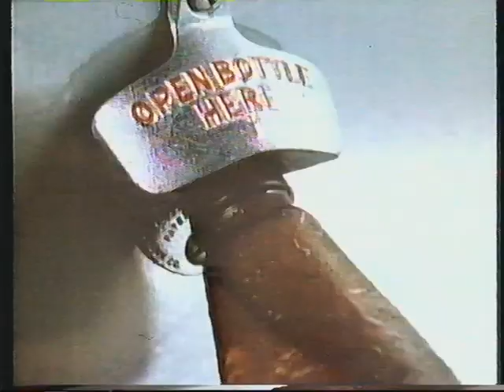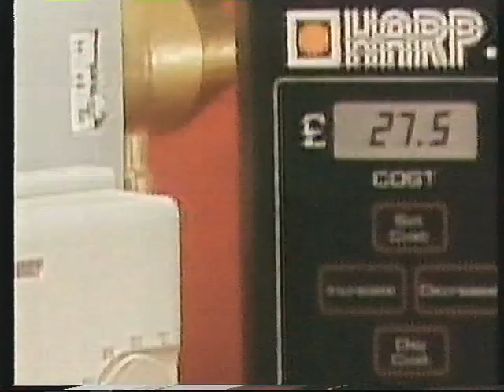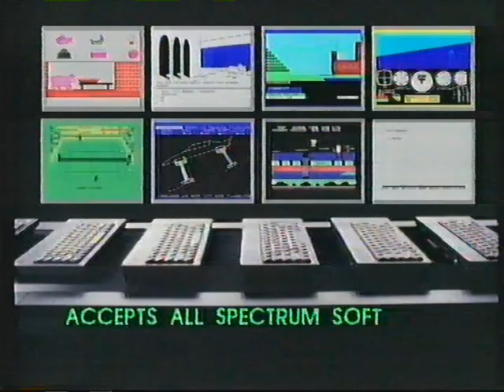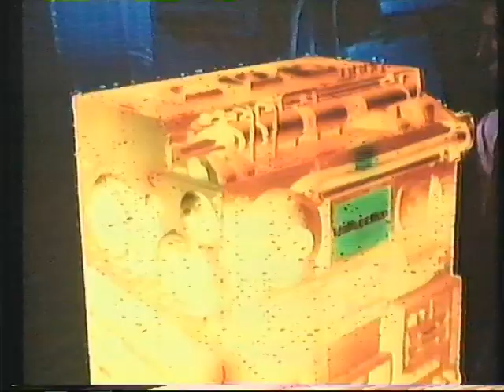Thames TV, December 13, 1984 - Classic Commercials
Classic commercials that originally aired on Thames Television in the UK, on the evening of December 13, 1984. Includes:

1. Budweiser Beer (with Oscar Peterson)
2. Select 1 Computer games for Commodore 64 or 48K Spectrum (includes Hunchback, Mr Wimpy, Moon Buggy, Classic Kong)
3. HARP Control Systems
4. Sinclair ZX Spectrum Home Computer
5. Le Piat D'Or French Wine
6. Fosters Lager (with Paul Hogan)
7. Hustler Aftershave by Xavier Beau
8. Quatro Soft Drink
9. The Very Best of Chris DeBurgh Album and Cassette
10. Cointreau